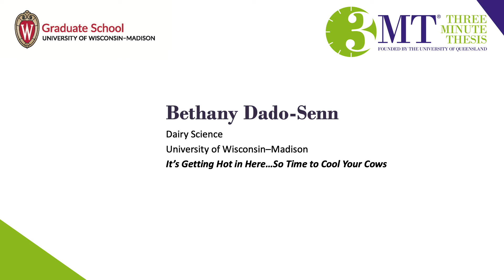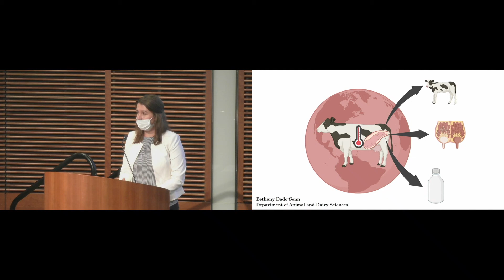2021-22 3MT 3rd Place: Bethany Dado-Senn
Dairy Science graduate student Bethany Dado-Senn presents "It's Getting Hot in Here...So Time to Cool Your Cows" at the UW–Madison Three Minute Thesis finals on February 18, 2022.